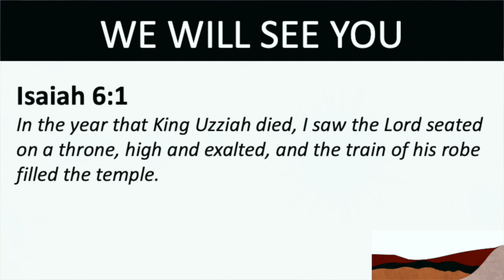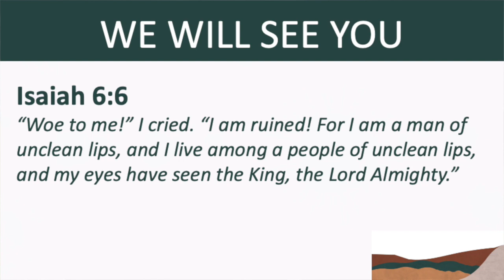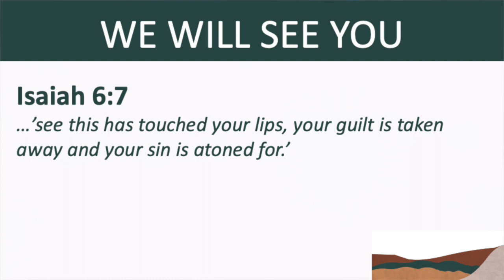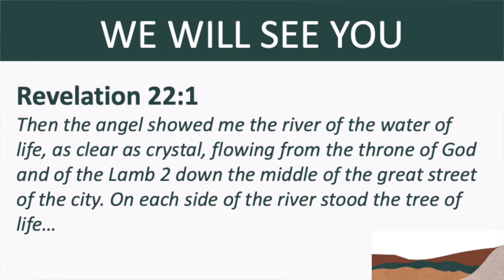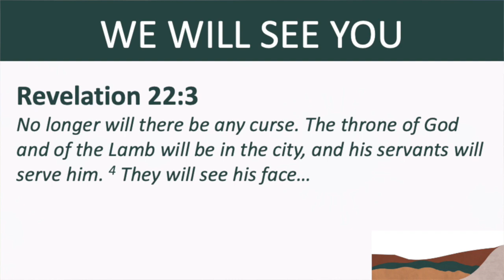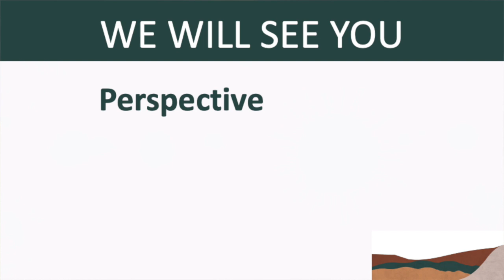We will see you - Advent 2 - 10 Dec - Revelation 22:1-5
Our Advent/Christmas series
DEC 03 ADVENT 1 We will rise
10 ADVENT 2 We will see you
17 ADVENT 3 We will know you
24 ADVENT 4 We will keep on singing
25 CHRISTMAS His Kingdom knows no end